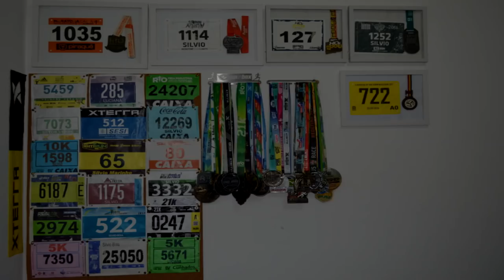APRENDA A CORRER MELHOR - Running Clinic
Faaaaaala corredores, tudo bem? Que tal aprender a correr melhor? Ser mais eficiente? Todo corredor quer isso  não é mesmo? Então apresentamos a Running Clinic da Care Club, com dicas simples que podem mudar a sua corrida! Asssista e compartilhe!